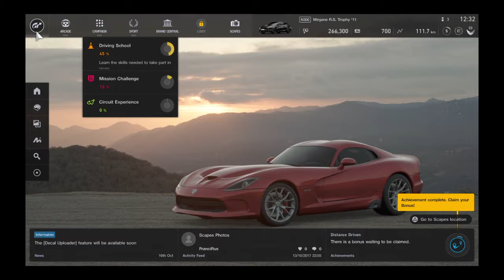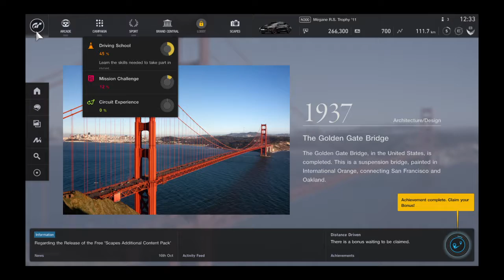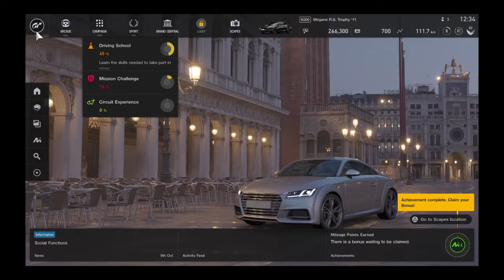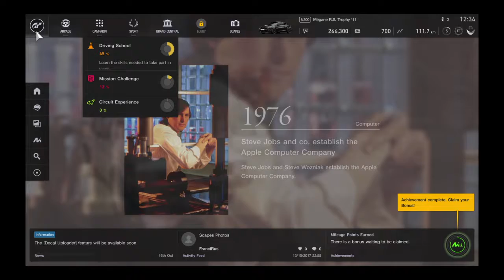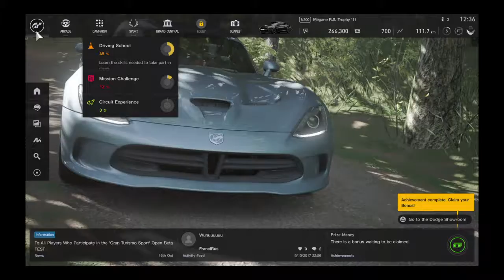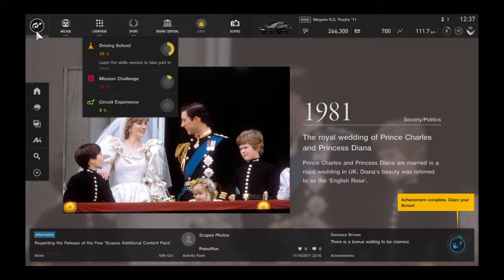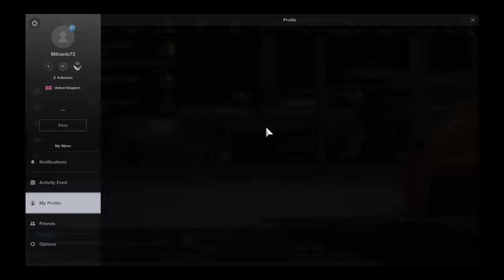Gran Turismo SPORT Driving School Beginner-Final